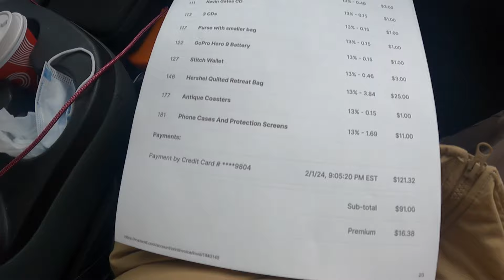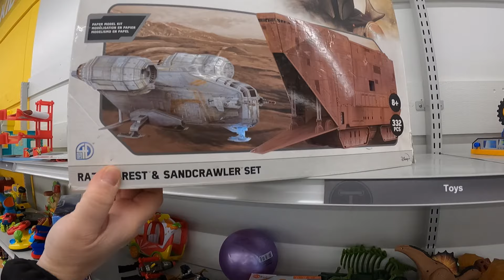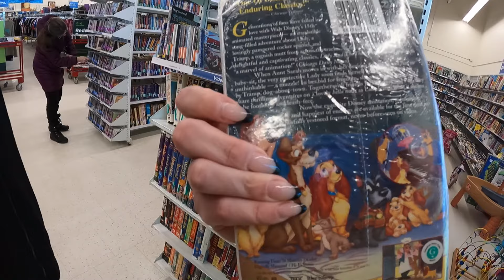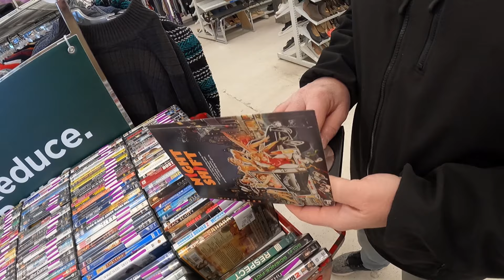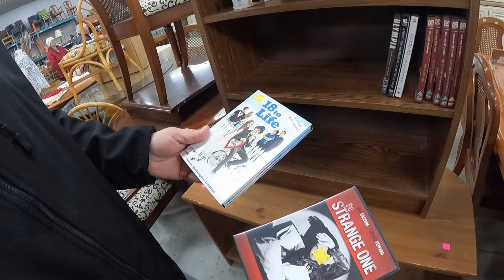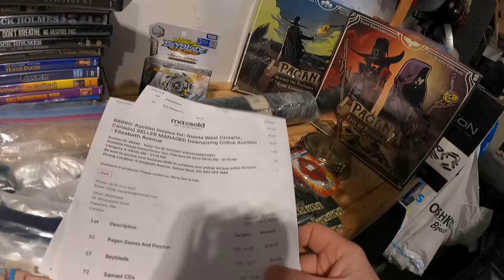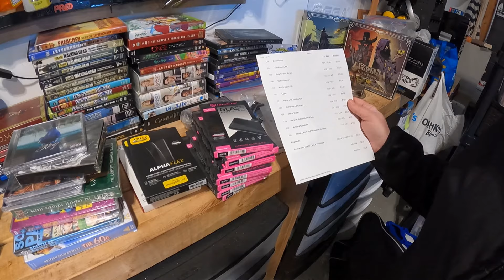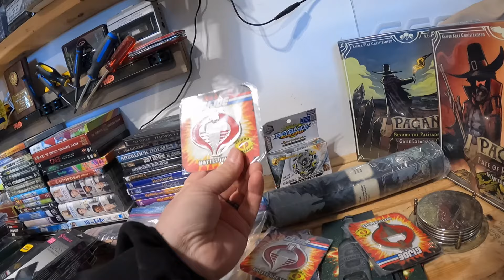Online Auction and Marketplace Pick Ups! Thrift Stores Overpriced?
Guys, I got some really great pick ups on Facebook marketplace and and online Auction. We go on a road tour to pick up a bunch of media and our auction haul. We mixed it up a little bit and bought more than just movies this time!